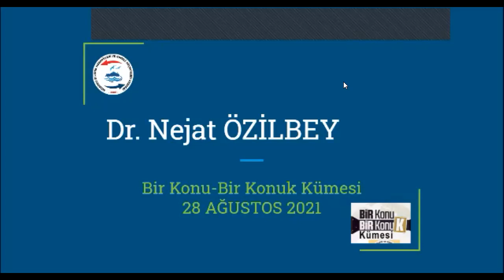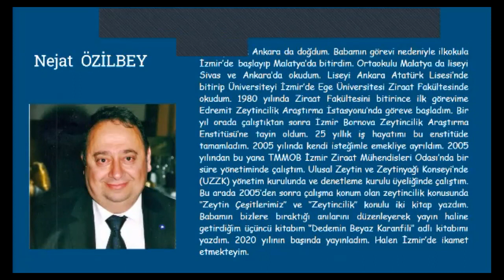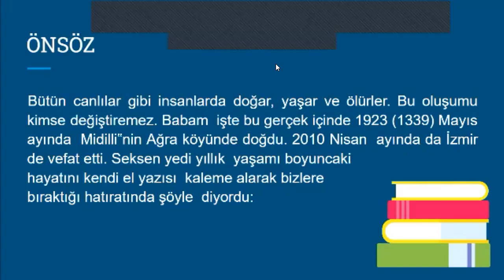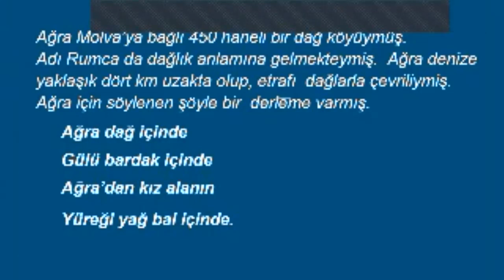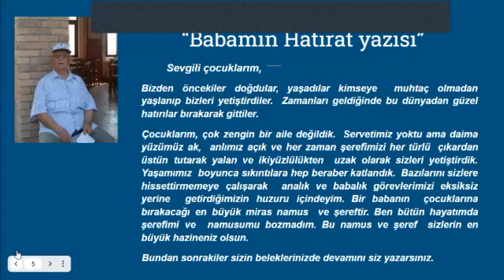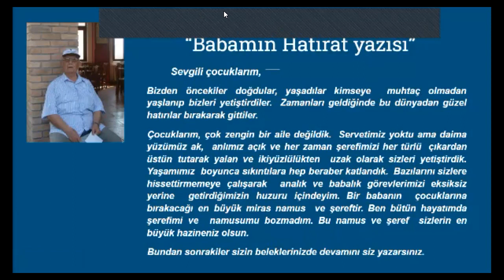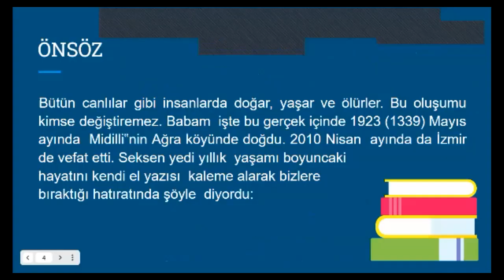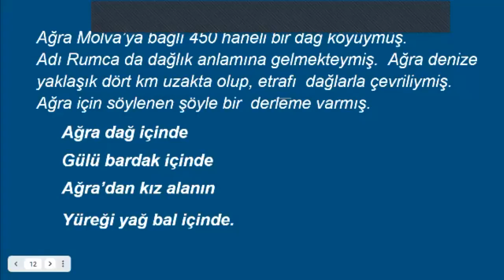8-4-Dedemin Beyaz Karanfili - Dr. Nejat ÖZİLBEY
Kuşadası Mübadele Derneği, BİR KONU-BİR KONUK KÜMESİ  28 Ağustos-2021 etkinliğinde, Dr. Nejat Özilbey'İ konuk etti. Midilli-Agra'dan mübadil olan ailesini anlattığı "Dedemin Beyaz Karanfili" kitabı üzerine sunumunun ardından, konuya iliştin söyleştik..